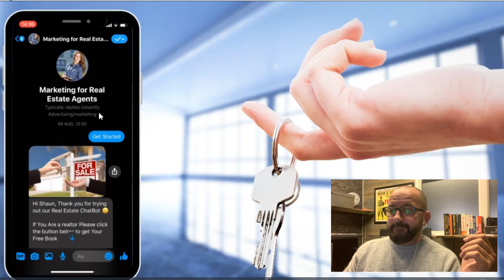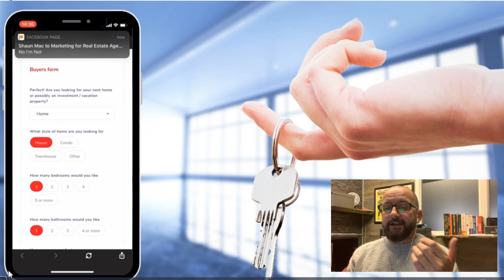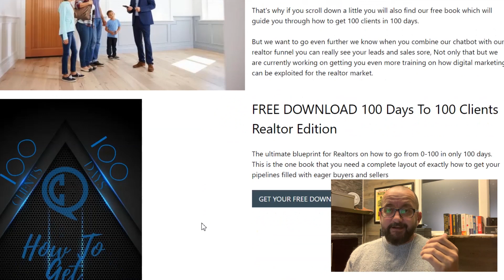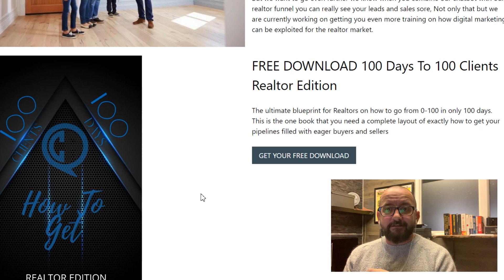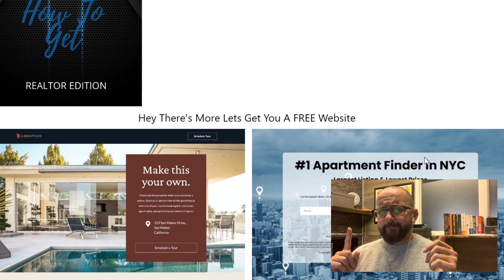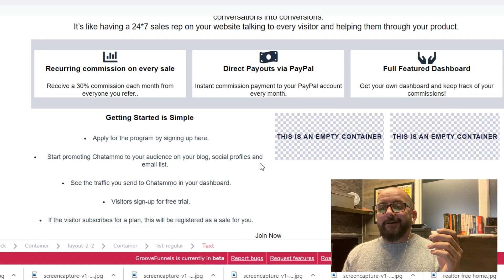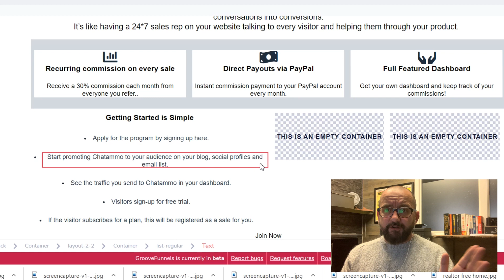Facebook Messenger Marketing 2021 Which is the best chatbot software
Facebook messenger marketing in 2021 has come a long way

Facebook Messenger in 2020 has evolved far from it being killed by facebooks new rules on messenger marketing it has instead made good marketers and designers up their game and bring a whole new messenger experience.
Learning how to build Facebook messenger ads will put you miles ahead of your competition, and far from your Facebook ads along with email being worth are $1 per subscriber what we are currently finding is around a $14 per subscriber return on our messenger marketing in 2020
A problem used to be how do you even create a chatbot, and long drawn out tutorials seemed to be the order of the day, with a lot of talk about how to build a great chatbot, and which messenger marketing platform was the best but not a lot in the way of messenger marketing training.
Luckily those days have gone and we now have a few new boys on the road showing the older more established chatbots out there how to do it all fairly and simply without the huge inflated pricetags.
In this chatbot review, I will go through why 80% of businesses need to have messenger marketing in place, how you can build your messenger marketing and how to make a great passive income from a messenger bot
Rather than your Facebook ad being a static thing all by itself, you are instead getting a highly interactive marketing platform when combined with a simple chatbot, which can also do SMS and email marketing.
Messenger marketing is very similar to email marketing, but offers real-time engagement that email doesn’t.
Staying native to the Messenger platform also means that people are more likely to engage in the first place. Done correctly, Messenger ads make your business feel more accessible. Messenger ads can be run inside of Facebook Ads Manager by selecting that placement on the platform. You can choose to run chat ads, banner-style ads in Messenger, or click-to-Messenger ads in the feed.
Each of those offers unique pros and cons, but sponsored messages are typically the best for social media marketing agencies. Chatbot services like Chatammo give you the ability to create a voice for your business that can interact with your customers. These bots are like more complex email sequences, which can drive engagement by responding to the customer automatically. In this video, I’ll go over a few examples of chatbots that major companies have succeeded with.